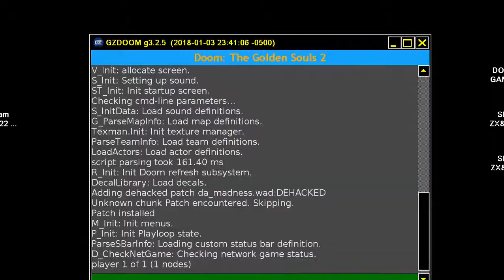DOOM MOD GAME THE GOLDEN SOULS 2 SUPER MARIO WORLD 3D REMAKE By Batandy MAP 28